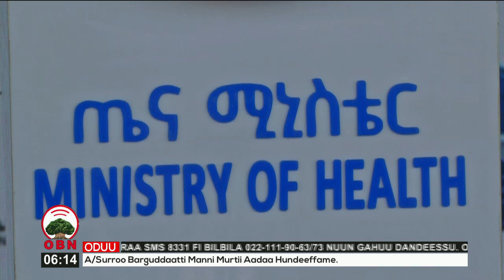Ministeerri Fayyaa Bakka dhaabbiifii Bobbii Ambulaansotaa eebbise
Ambulaansii